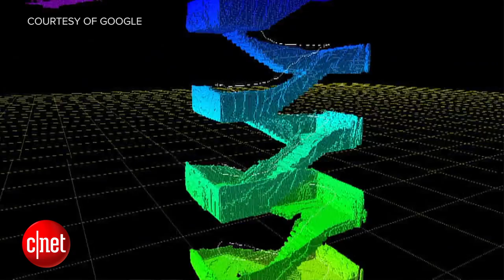Tomorrow Daily - FCV Plus hydrogen car aims to power your future house, too, Ep. 267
Ashley discusses Toyota's futuristic concept car designed to also deliver energy to other structures, the winners of Google's Project Tango app contest, and a toy designed to teach kids simple kinetic design concepts.